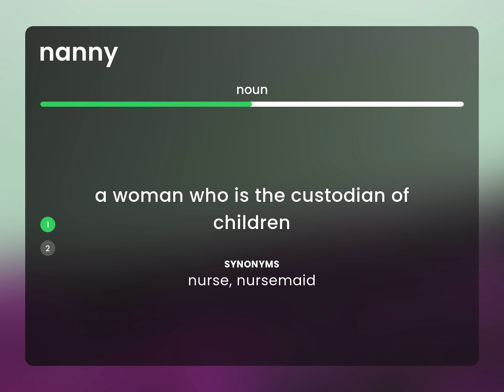Nanny • what is NANNY meaning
What is NANNY definition?